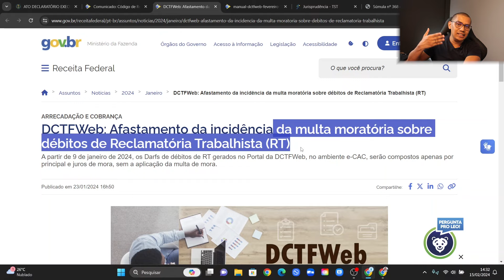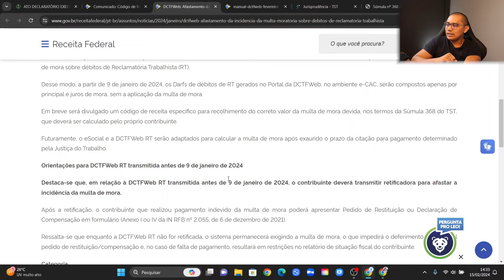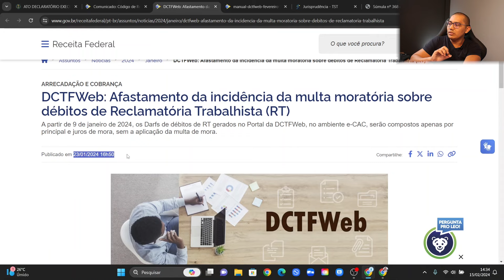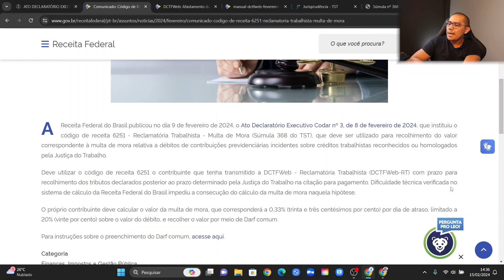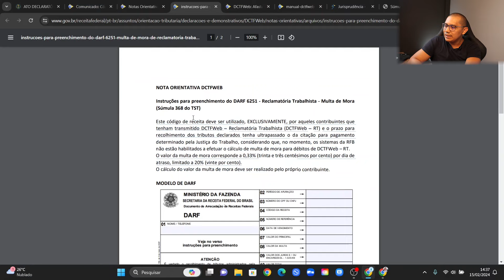PUBLICADO COD RECOLHIMENTO MULTA DE MORA - RECLAMATÓRIA TRABALHISTA - ADE CODAR Nº 3/2024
Receita Federal do Brasil publicou no dia 9 de fevereiro de 2024, o Ato Declaratório Executivo Codar nº 3, de 8 de fevereiro de 2024, que instituiu o código de receita 6251 - Reclamatória Trabalhista - Multa de Mora (Súmula 368 do TST), que deve ser utilizado para recolhimento do valor correspondente à multa de mora relativa a débitos de contribuições previdenciárias incidentes sobre créditos trabalhistas reconhecidos ou homologados pela Justiça do Trabalho.

Deve utilizar o código de receita 6251 o contribuinte que tenha transmitido a DCTFWeb - Reclamatória Trabalhista (DCTFWeb-RT) com prazo para recolhimento dos tributos declarados posterior ao prazo determinado pela Justiça do Trabalho na citação para pagamento. Dificuldade técnica verificada no sistema de cálculo da Receita Federal do Brasil impediu a consecução do cálculo da multa de mora naquela hipótese.

O próprio contribuinte deve calcular o valor da multa de mora, que corresponderá a 0,33% (trinta e três centésimos por cento) por dia de atraso, limitado a 20% (vinte por cento) sobre o valor do débito, e recolher o valor por meio de Darf comum.